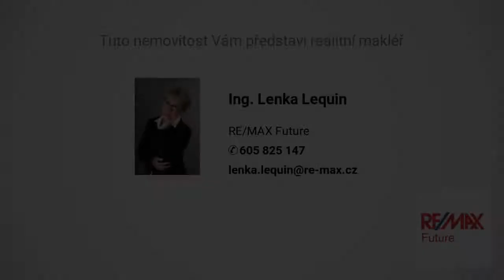PRODÁNO - Prodej rodinného domu, 241m2, Úpice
Ve výhradním zastoupení nabízíme k prodeji zděný rodinný dům, který se nachází na svažitém pozemku o celkové velikosti 1600 m2 v městské části Radeč v Úpici. Dům má půdorys ve tvaru zlomeného L, s valbovou střechou, částečně podsklepený. Dům byl vystavěn a zkolaudován v roce 2000 jako novostavba.
Hlavní vstup do objektu je z jihozápadní strany do zádveří v přízemí. Druhý vstup je přes suterén po vnitřním schodišti na chodbu v přízemí. Vstup do suterénu je z příjezdové komunikace do garáže.
Dominantou prvního nadzemního podlaží je velký, světlý obývací pokoj s kachlovými kamny, který díky propojení s kuchyní vytváří ojedinělou vzdušnou atmosféru tohoto bydlení. Tento prostor (přibližně 37m2) je propojen francouzským oknem s terasou s ideální jihozápadní orientací. V prvním nadzemním podlaží se dále nachází ložnice, 2 samostatné pokoje, šatna, zádveří, chodba, sociální a technické zázemí.
Druhé nadzemní podlaží je přístupné po pohodlném schodišti z masivu a nalezneme zde tři samostatné pokoje, praktickou šatnu, kuchyňku, WC a koupelnu se sprchovým koutem.
V suterénu se nachází garáž a dílna.
Vytápění ústřední s kotlem na propan. Kanalizace – ČOV. Voda – obecní vodovod. Střešní krytina – Bramac, okna dřevěná – Ditherm, střešní okna – Velux.

Půdorysy jednotlivých podlaží na vyžádání zašle a bližší informace o stavebnětechnických konstrukcích této kvalitní nemovitosti a možnostech financování sdělí realitní kancelář.

V Úpici se nachází veškerá občanská vybavenost - lékař, obchody, pošta, market, škola, školka, BUS. Vzdálenost od Trutnova 10km.

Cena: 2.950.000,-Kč